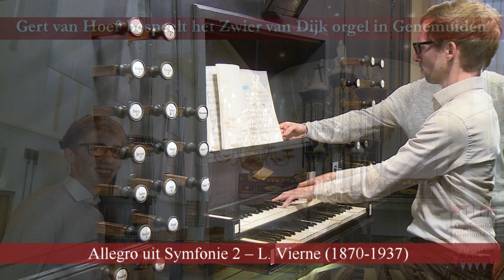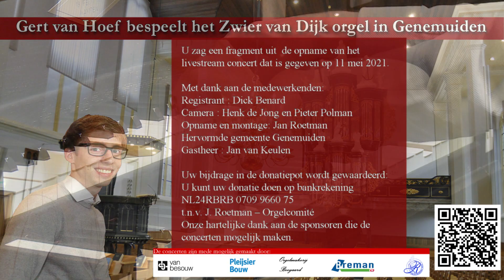Gert van Hoef – Allegro uit Symfonie 2 – L. Vierne op het Zwier van Dijk orgel in Genemuiden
Op uitnodiging van Orgelcomité Genemuiden bespeelde Gert van Hoef dinsdag 11 mei in de Grote kerk in Genemuiden het Zwier van Dijk orgel.
Deze clip is een fragment van dit concert.

Met dank aan de medewerkenden:
Registrant : Dick Benard
Camera : Henk de Jong en Pieter Polman
Gastheer : Jan van Keulen
De Hervormde gemeente Genemuiden
Opname en montage: Jan Roetman